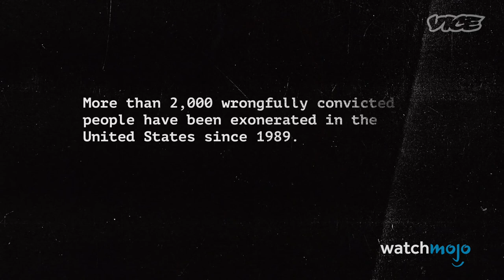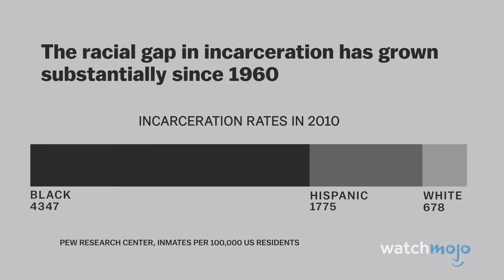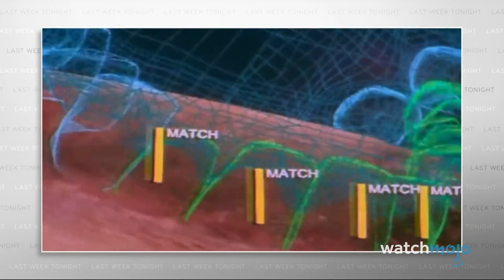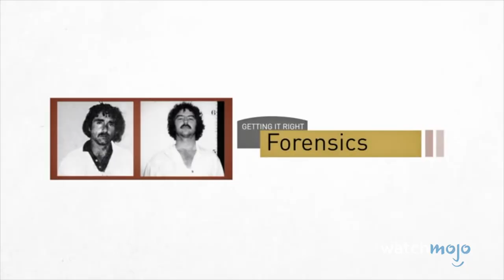Top 5 Ways Innocent People Get Thrown in Prison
Top 5 Ways People Get Wrongly Convicted
Not everyone sentenced to do time did the crime. For this list, we’ll be examining some of the leading causes of wrongful convictions. Though we’ll be focusing on the U.S. justice system, many of these issues apply around the world. WatchMojo counts down the Top 5 Ways People Get Wrongfully Convicted.